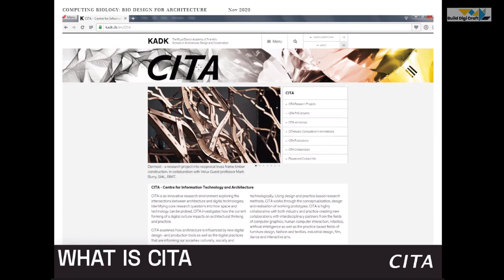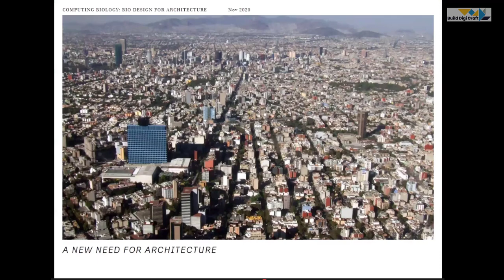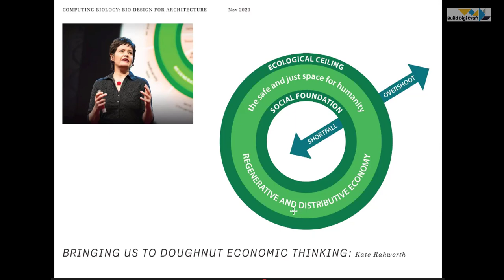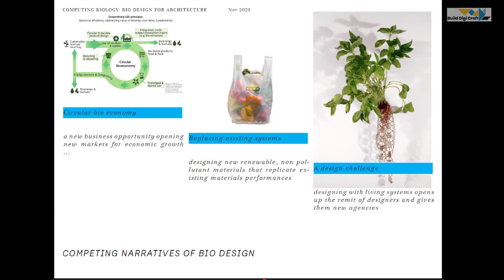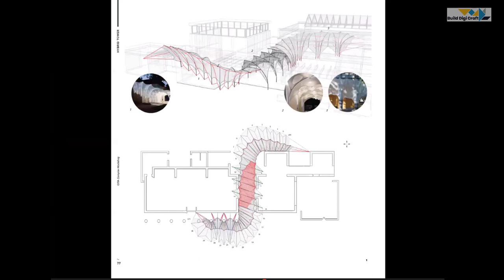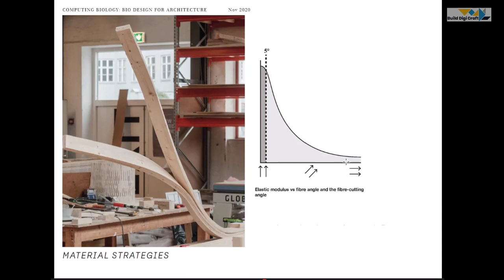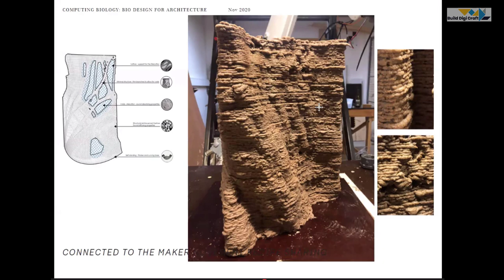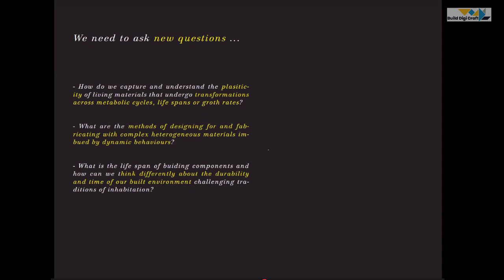Mette Ramsgaard Thomsen: Digital Craft in a Bio Based Material Paradigm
This keynote lecture was held on 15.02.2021 within the framework of the "BuildDigiCraft" project, co-funded by the ERASMUS+ Strategic Partnerships Programme 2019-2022.

Mette Ramsgaard Thomsen - Royal Danish Academy